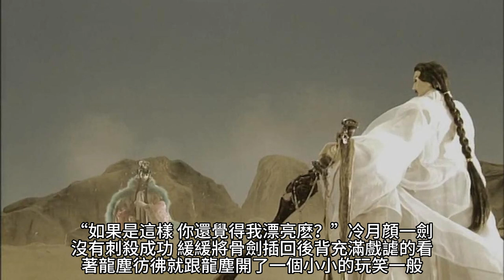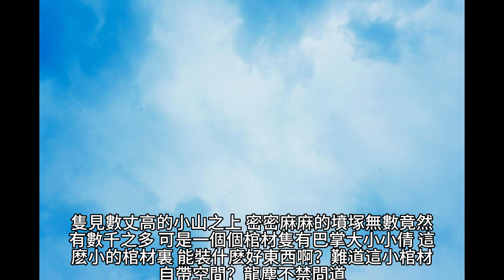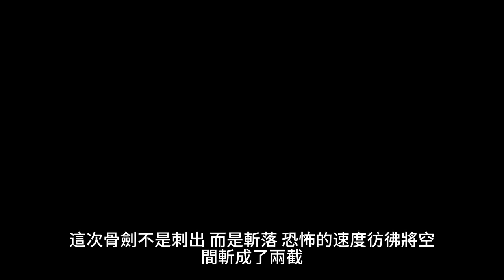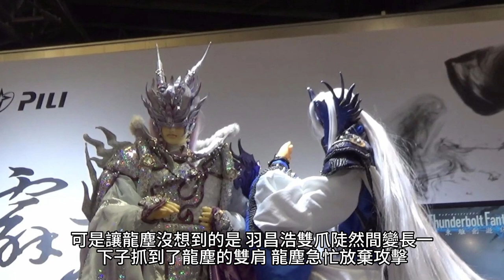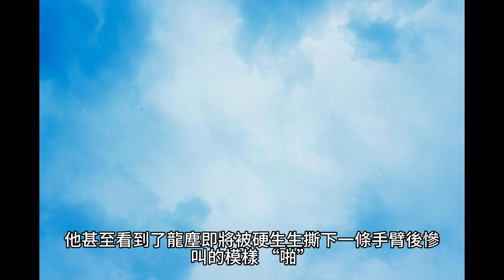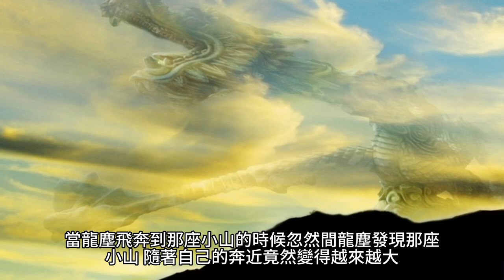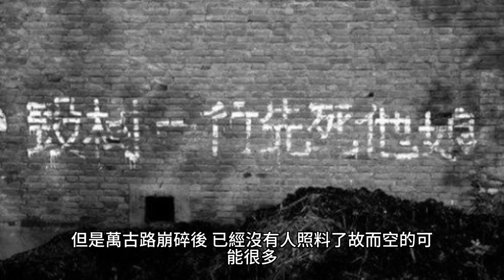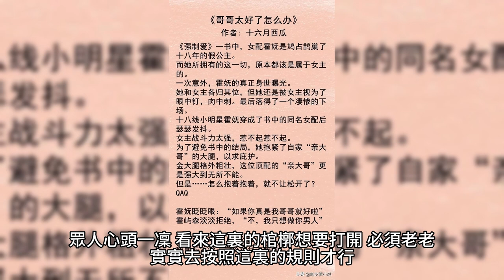{九星霸體訣}865~869章 有聲字幕小說